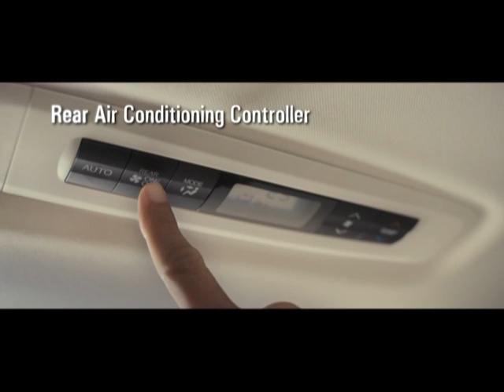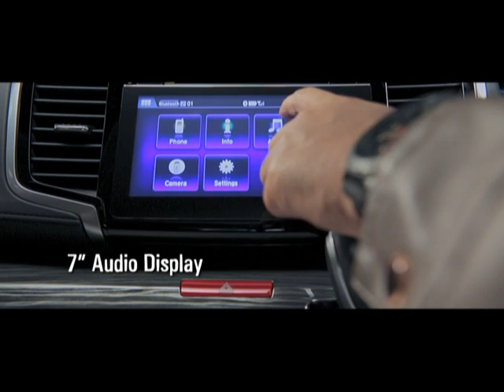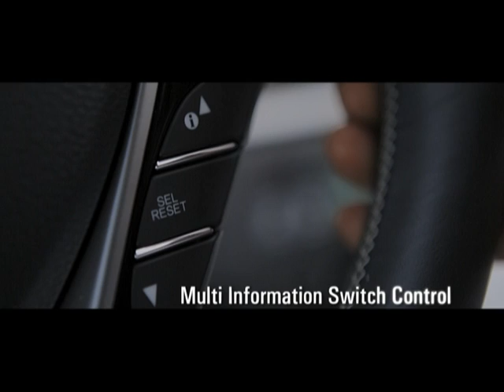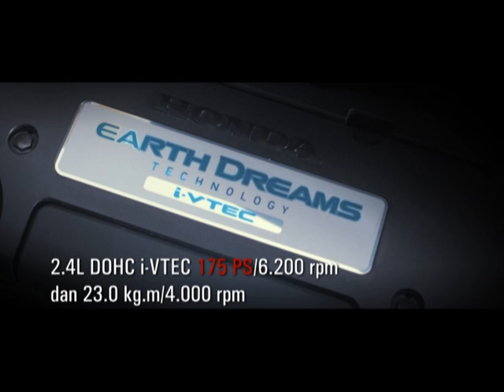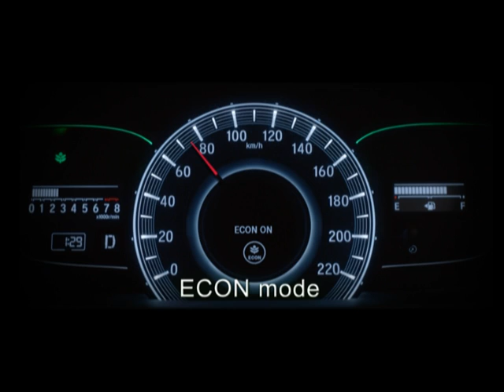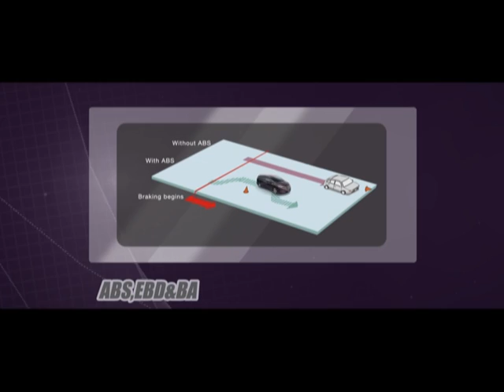All New Odyssey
Honda Odyssey. Reborn. The Joy of Driving and Relaxing.

Sebagai pribadi yang sukses, berbagai keputusan penting sehari-hari menyita perhatian anda. Memahami berharganya waktu anda, Honda menghadirkan sebuah pengalaman berkendara yang sempurna.

All New Honda Odyssey hadir dengan kenyamanan serta nuansa elegan dengan teknologi yang terbaik di kelasnya. Serta memberikan pengalaman berkendara yang optimal dengan mengutamakan keselamatan pengendara.

Nikmati perjalanan Anda bersama All New Honda Odyssey